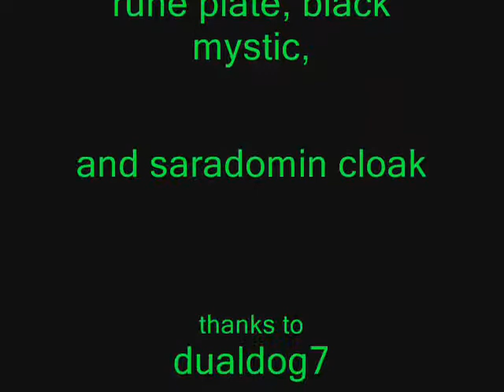RuneScape: Duel Arena Ownage (MUST SEE)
Song is Breaking Benjamin-follow